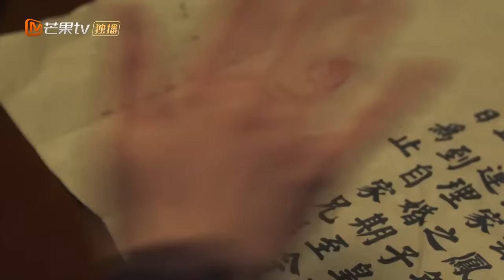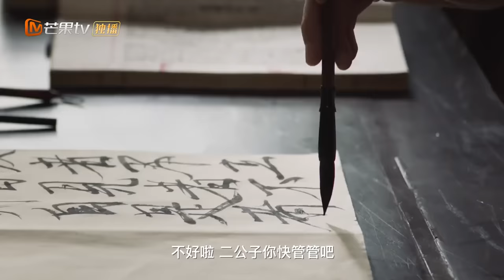【ENG SUB】《夫人，大可不必 Hold On My Lady》第1集 成亲当晚婉儿竟被下药【芒果TV青春剧场】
下载芒果TV国际APP： (IOS) (Android) 看霸气女土匪如何俘获骠骑大将军！

剧情简介：
白沙寨霸气女土匪白云凤带领陈大碗及众兄弟妄图劫持骠骑将军送给户部尚书的生辰纲，却偷鸡不成蚀把米，被骠骑将军“一锅端”后抓入将军府，在即将被杀头之际，阴差阳错地被骠骑将军谈和，化名“陆婉儿”，一跃成为将军府二少夫人，误打误撞结识了自己的契约夫君皇甫曜，开始了一场轰轰烈烈地甜爱之旅。

导演: 张天赋
编剧: 蔡璧鸿
主演: 彭雅琦 / 高梓添 / 赵一鸣 / 韩晴 / 任羽
类型: 爱情 / 古装
制片国家/地区: 中国大陆
语言: 汉语普通话
集数: 12
单集片长: 15分钟
又名: 夫人大可不必